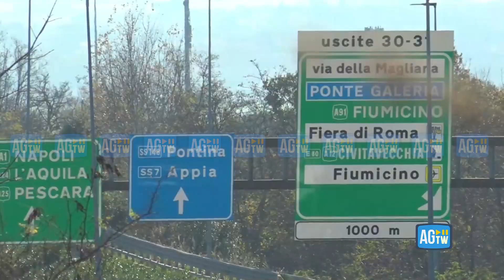Roma, maxi-incidente sul GRA: 6 veicoli coinvolti e un morto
Traffico bloccato lungo la carreggiata esterna del Grande Raccordo Anulare, all'altezza del km 62,900, tra le uscite Pisana e Magliana a causa di un grave incidente stradale che ha coinvolto 6 veicoli e provocato la morte di una persona. Il maxi-scontro - le cui cause sono ancora in corso di accertamento – è avvenuto tra un camion, tre furgoni e due auto. Una persona è deceduta e due sono rimaste ferite. Sul posto sono presenti le squadre Anas, i Vigili del Fuoco, il 118 e le Forze dell'Ordine per gli accertamenti della dinamica, la gestione dell'evento e il ripristino della viabilità.